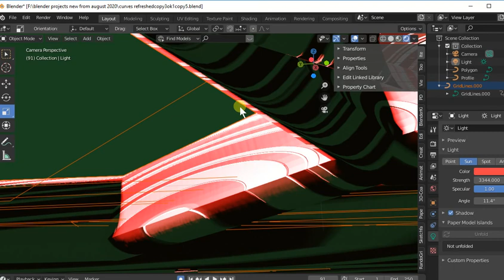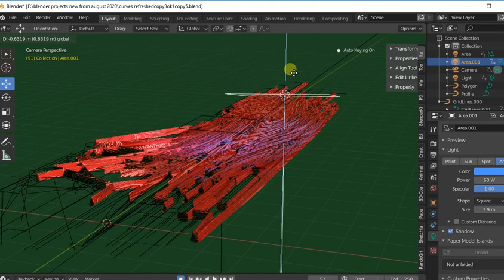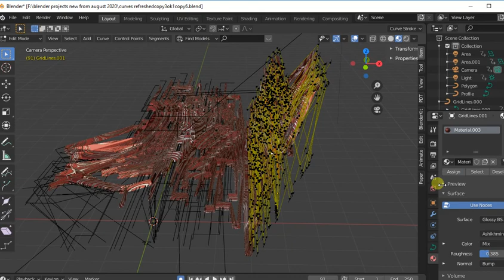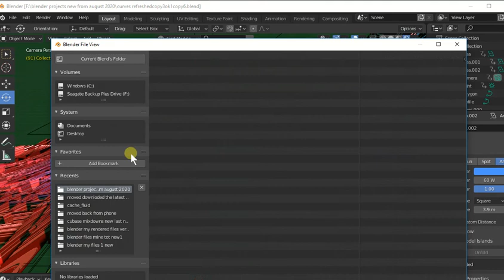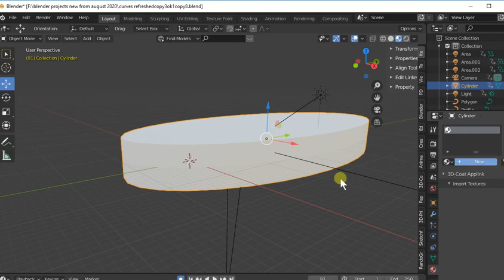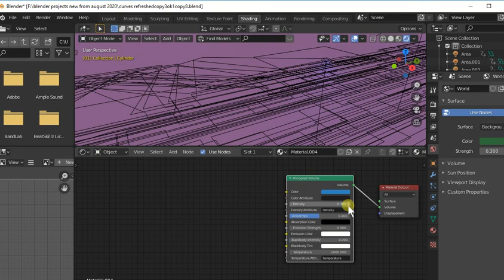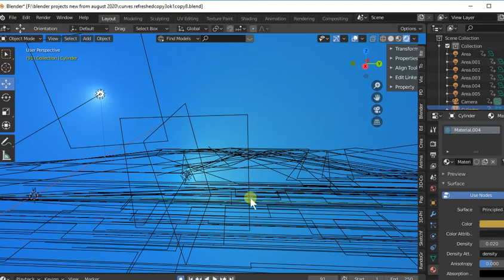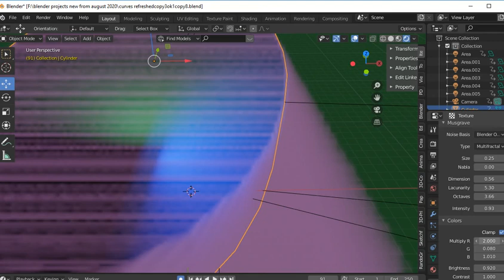Blender 3d texture and generated object with strange twist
Blender 3d texture and generated object manipulation, for design in 3d space.